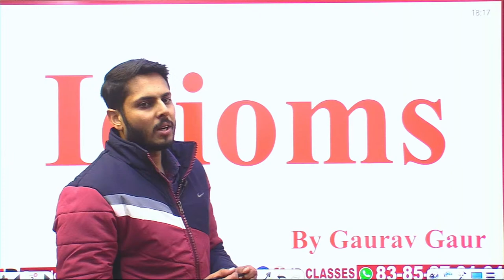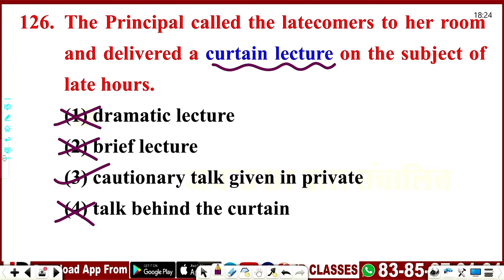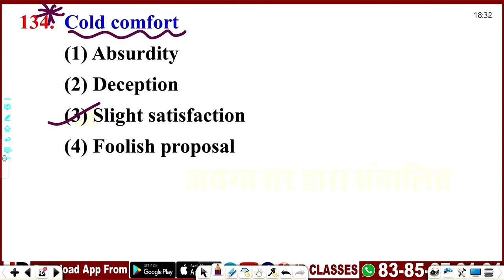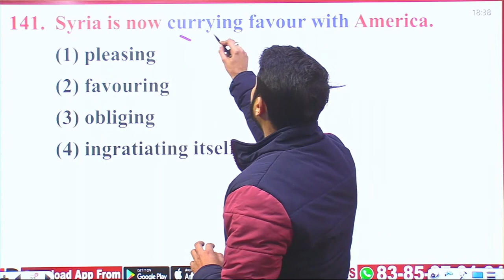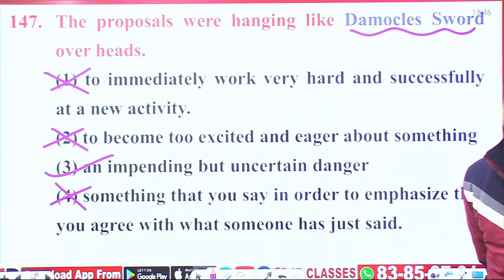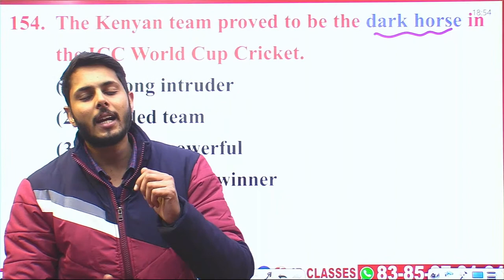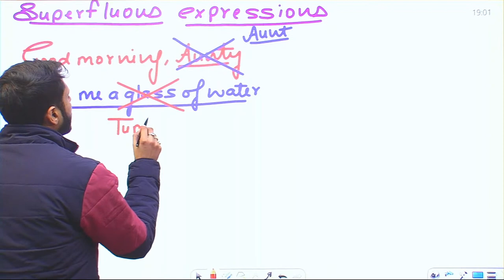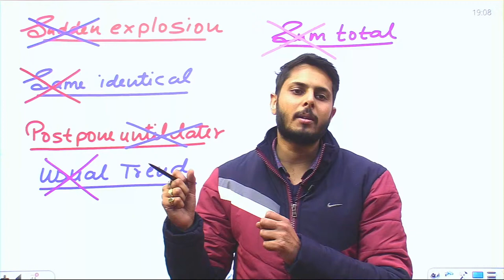4) Intelligence Bureau 2021 ( ib acio ) | English Class | Idiom - Phrases-4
This Class is part of the intelligence Bureau Crash Course. In the course, We are completing the course as per the syllabus. This video is useful for students preparing for the intelligence Bureau Exam.

~JB Classes